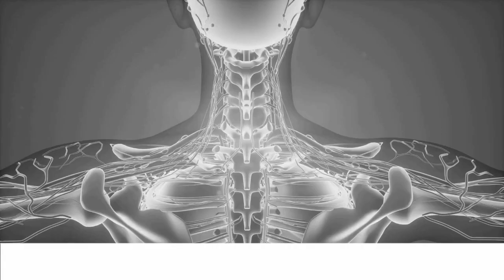Dr. Pimple Popper vs YouTube - Pimple Popper's on TV